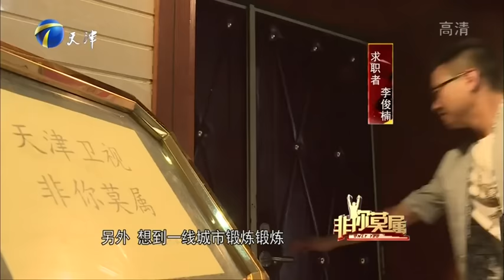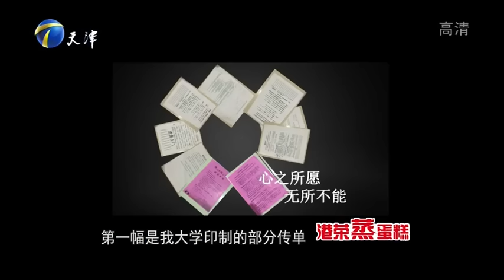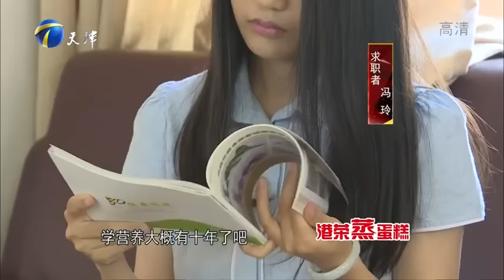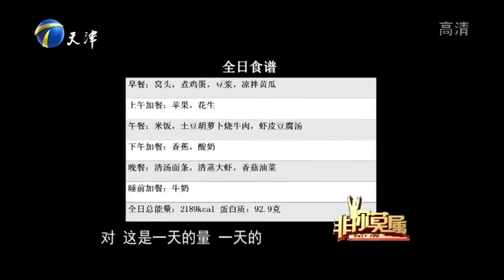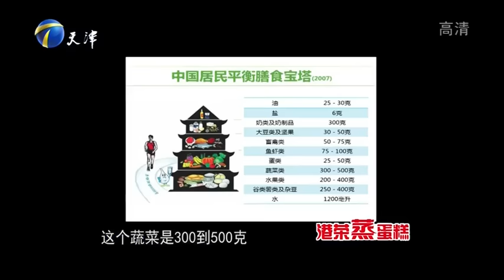非你莫屬 第53期：營養師教學引吃貨不滿